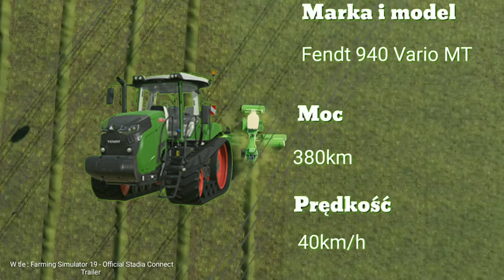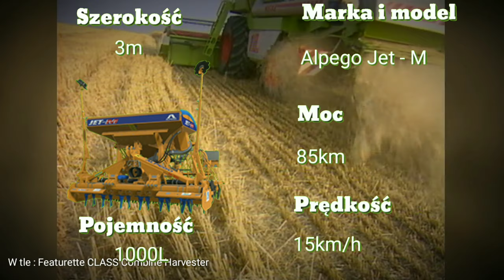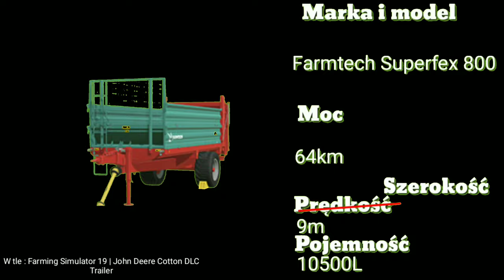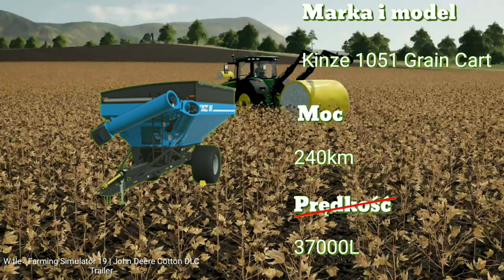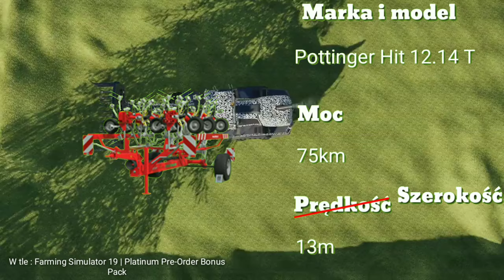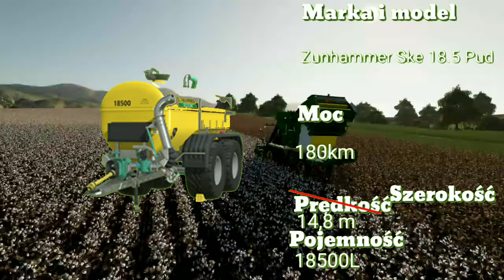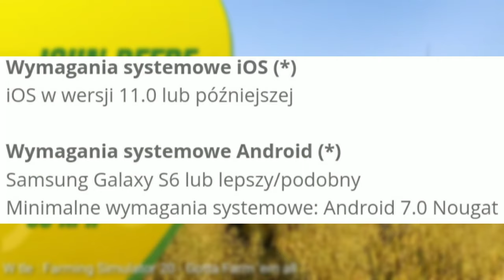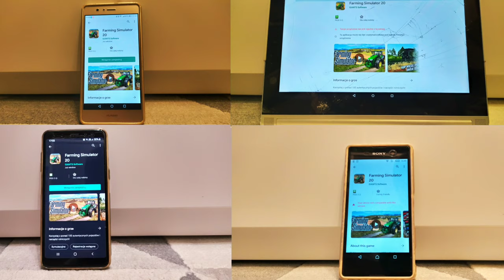😱 ZNAMY WSZYSTKIE MASZYNY W FS20 + NOWE SCREENY 😏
Cześć 👋 . Witam Cię w kolejnym odcinku o FS20 🚜.
Inne social media w opisie kanału 😉👍
Wszystkie filmy użyczone w tym filmie :
Montowane :
- w Kinemaster Pro
- na Xiaomi Redmi Note 7
- czas pracy 10h